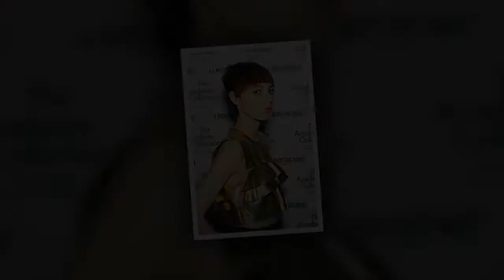Modele de coafuri din par scurt primavara 2018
Videoclipul prezinta modele de coafuri din par scurt primavara 2018.

Vrei să vezi coafuri par scurt 2018? A se vedea cele mai bune modele de frizuri moderne par scurt.